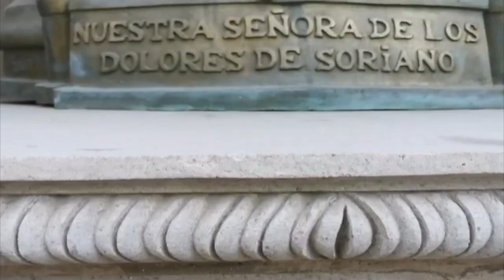II Foro de Diálogo del Bajío 2023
Nos estamos preparado para este Segundo Foro de Diálogo del Bajío que se llevará acabo este 13 y 14 de octubre de 2023 en Santiago de Querétaro.